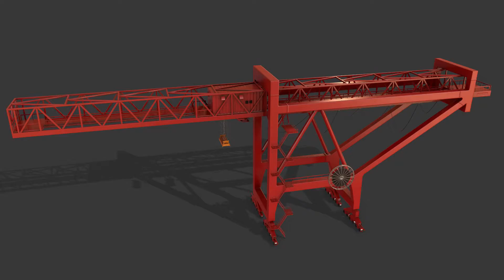PBR Port Container Crane - Red